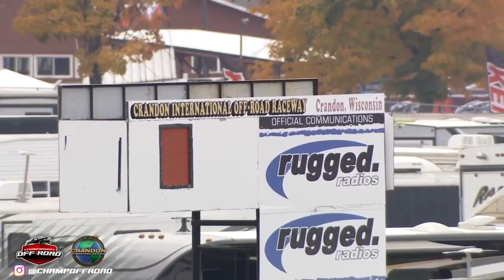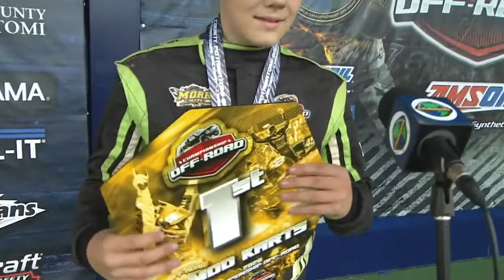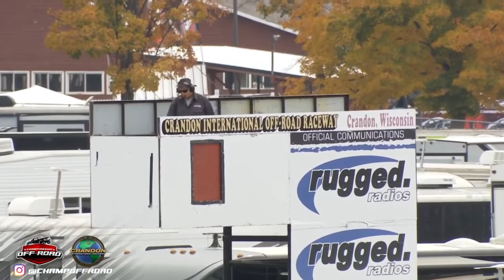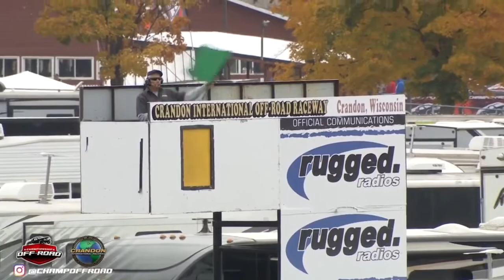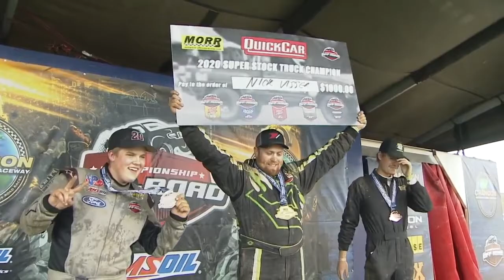Round 10 Crandon Sunday 2020 Sportsmen CHAMP OFFROAD